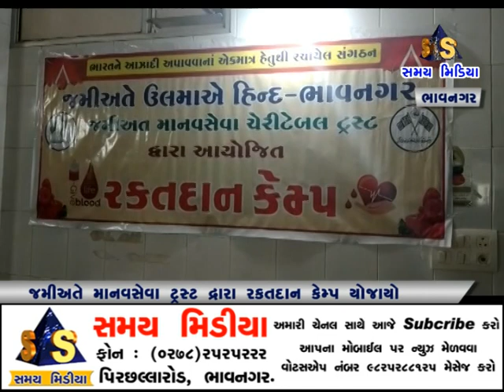જમીઅતે માનવ સેવા ચેરીટેબલ ટ્રસ્ટ દ્વારા રક્તદાન કેમ્પ યોજાયો